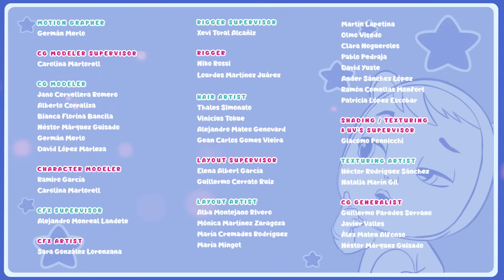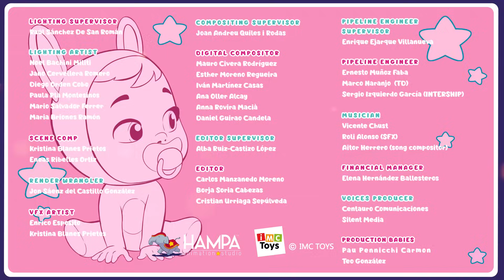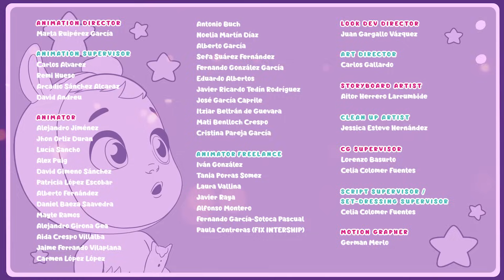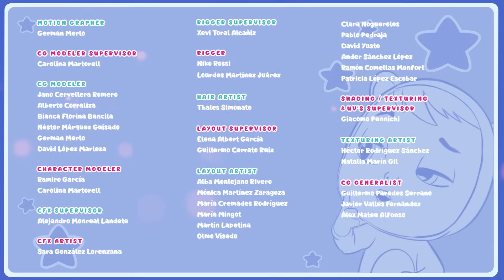🤩 ADVENTURE TIME 🤩 CRY BABIES 💧 MAGIC TEARS 💕 Long Video 🌈 CARTOONS for KIDS in ENGLISH